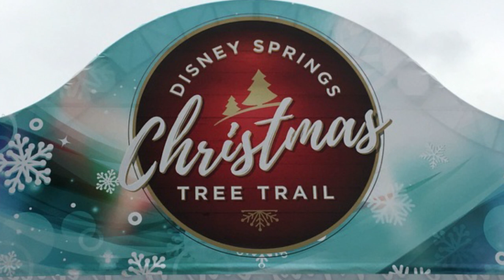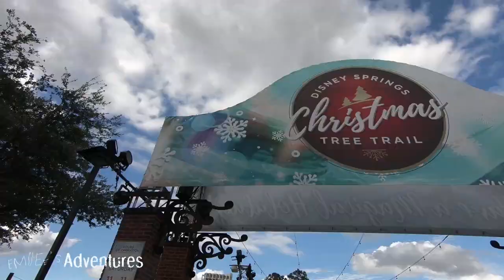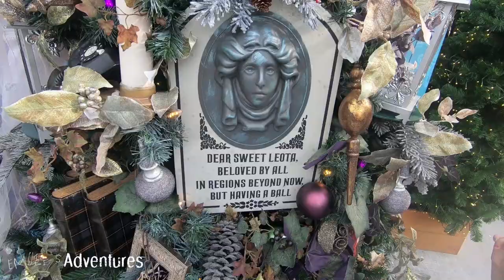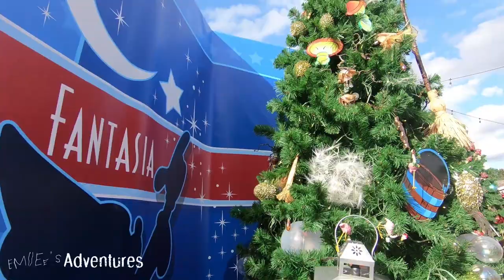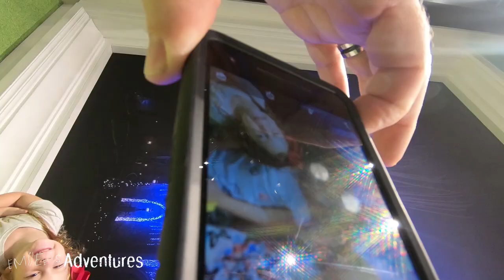Christmas Tree Trail Disney Springs 🎅🎄☃🎁& More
Come with Emilee as she joins the Heart Family for an exciting sleigh ride through Christmas Tree Trail Disney Springs & much more from Disney Springs!

Special thanks to Emilee’s favorite music man:
Nicolai Heidlas

Emilee would love to thank all the creative people that make her videos possible:
Intro
Travel background with jeep Free Vector

Music (Emilee’s favorite):
Just A Little More by Nicolai Heidlas @nicolai-heidlas

Closing Title
Nicolai Heidlas – Get Up!

Mouse click sound
These sounds I used have an attribution license, so please give credit to these users:
-" Mouse Clicks" by TheFlakesMaster of Freesound.org

A single hand bell strike of the note A.
-"A single hand bell" by InspectorJ of Freesound.org

Emoji pop
-"Plunger Pop" by Lloyd Evans of Freesound.org

Analog Static Stock Video In HD

Song
Snow White and the Seven Dwarfs (Storyteller)
Artist
Hal Smith
UMG (on behalf of Walt Disney Records); PEDL, ASCAP, and 5 Music Rights Societies

Jingle Bells
Scream
-"Scream" by timtube of Freesound.org